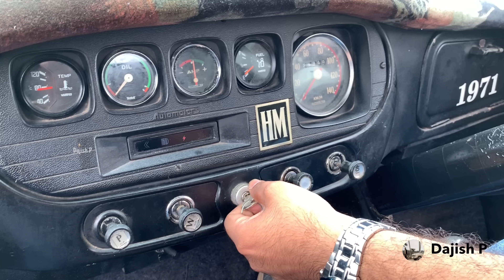Hindustan Motors Mark 4 Ambassador Modified | KLP registrtion